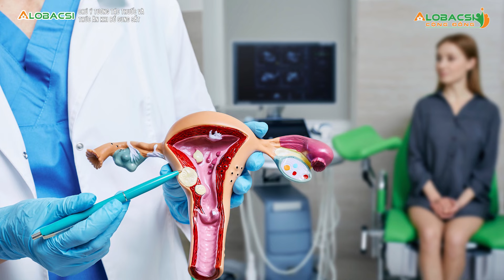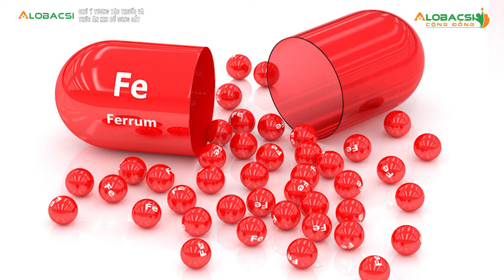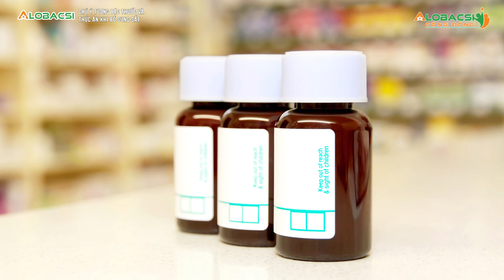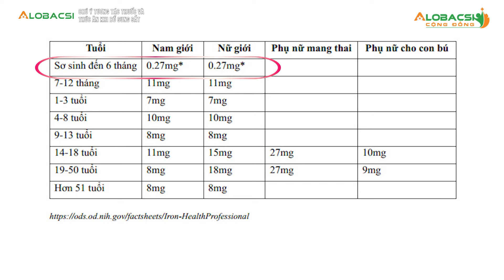Chú ý tương tác thuốc và thức ăn khi bổ sung sắt